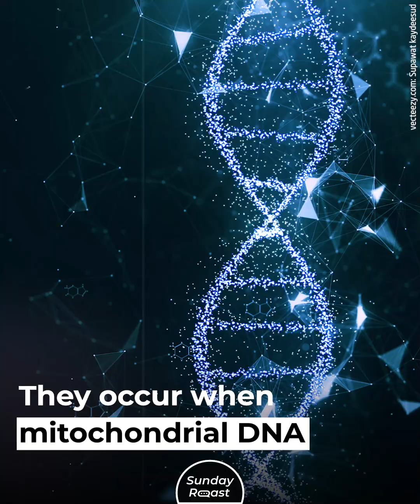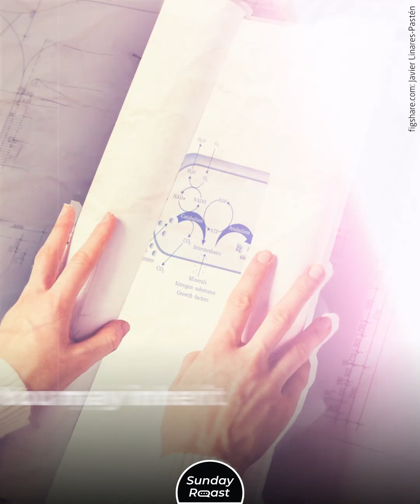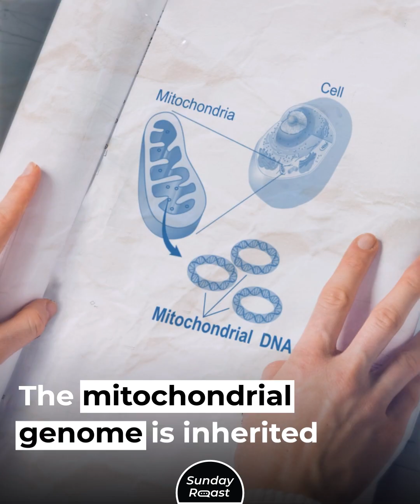3 92 15 Traits You Can Only Inherit From Your Mother or Father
Some traits are genetically passed down from one parent only.